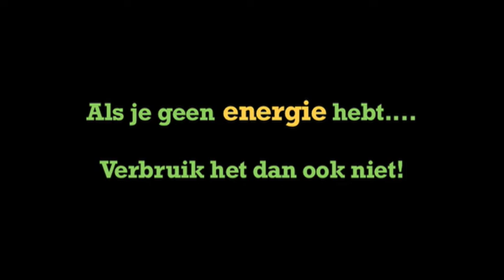NIX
Door Blackframe
Inzending 60 SEC. Filmcompetitie Milieudefensie
60sec.milieudefensie.nl